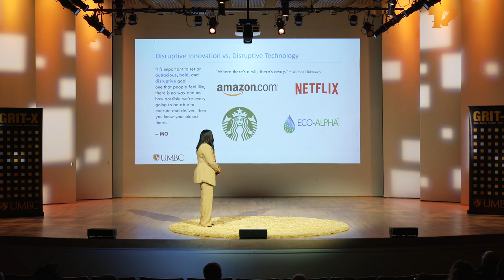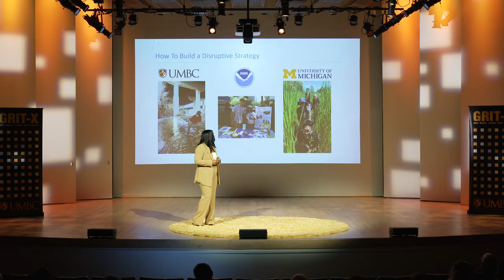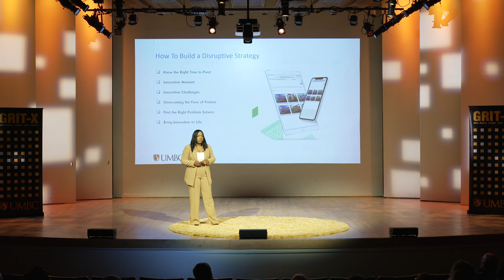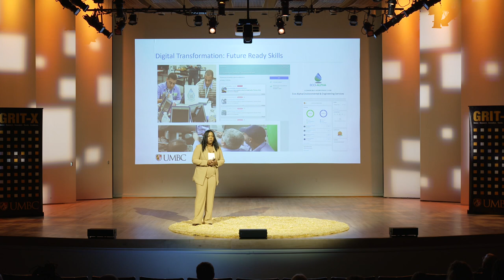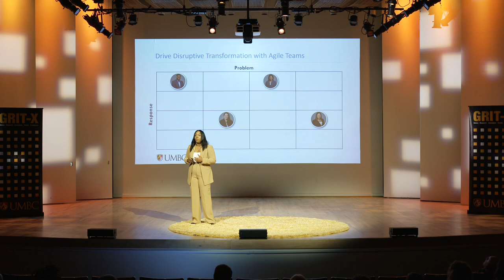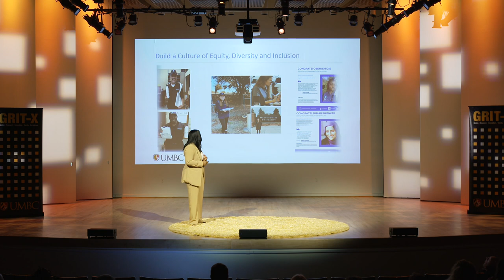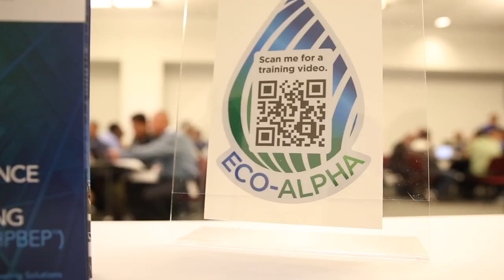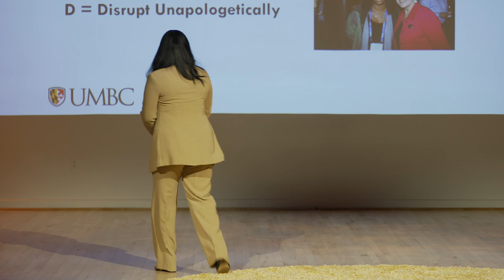GRIT-X 2023: Melanie Okoro ’11